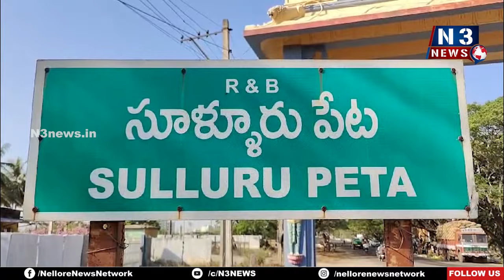అంతా మా ఇష్ట‌మంటే... ఊరుకోను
- నిబంధ‌న‌లు పాటించాల్సిందే
- వ్యాపార‌స్తుల‌కి సూళ్లూరుపేట ఎస్ఐ వార్నింగ్